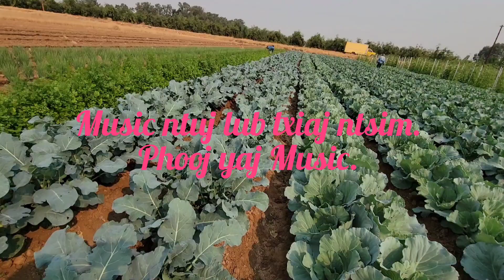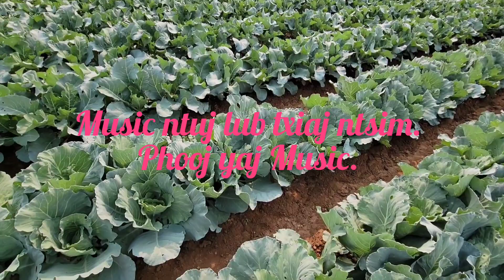Ncig mus saib kuv cov neej tsa lawv cov zaub zoo kawg li.